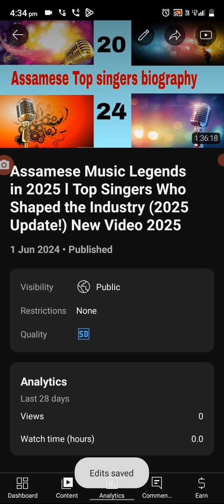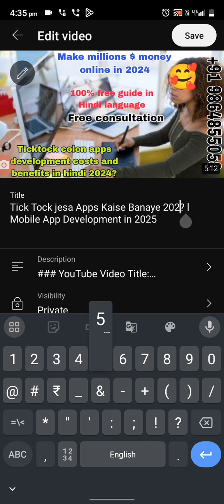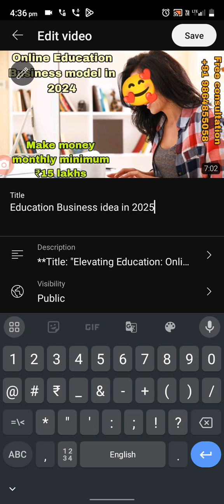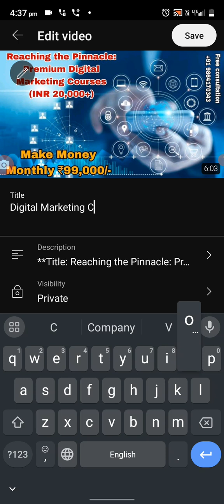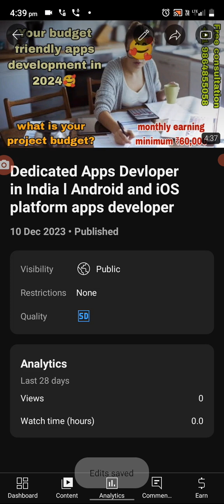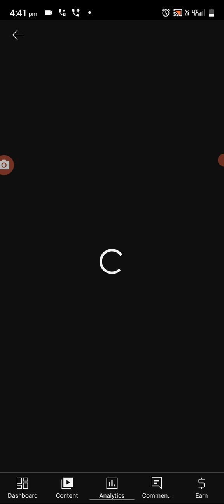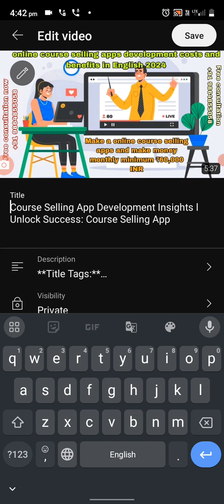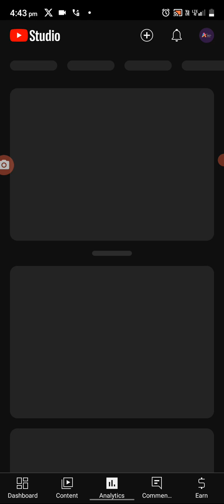My Viral Pervert video 2024 l YouTube Pvt video ko public kaise karein khud dekho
Here’s a re-written title, tags, keywords, and description for my YouTube video along with 100 trending keywords and 50 hashtags.

My All Viral Pvt Video 2024 | Trending Private Videos Going Public Now

### **Description:**

Welcome to the ultimate collection of viral **private videos of 2024** now public! In this video, you'll find exclusive viral clips that have taken the internet by storm. From funny and surprising moments to emotional reactions, this compilation showcases trending private videos that are making waves this year. Whether you’re here for a laugh, shock value, or simply to stay updated on viral content, this video has something for everyone. Watch now and be part of the viral sensation!

Stay ahead of the curve with our regular uploads of viral content that you won’t find anywhere else!

### **Keywords (100 Trending Search Terms):**

### **Hashtags (50 Tags):**

This detailed and optimized combination of title, description, keywords, and hashtags should enhance your video’s visibility on YouTube and attract a larger audience.

This is a video only for live practice.